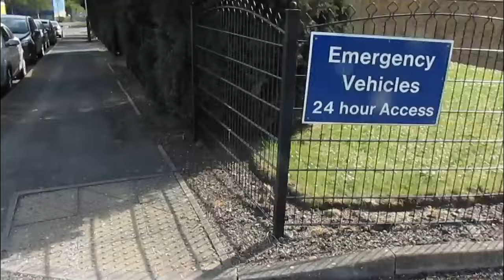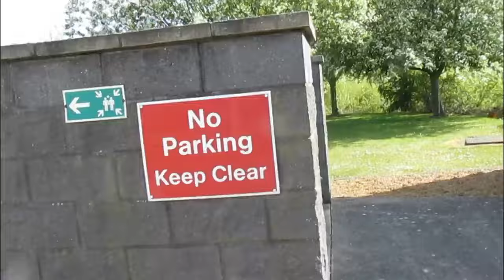POLICE WOMEN TRY TO INTIMIDATE ME AT LEICESTER POLICE STATION EUSTON STREET!!!! (reup)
POLICE WOMEN TRY TO INTIMIDATE ME AT LEICESTER POLICE STATION EUSTON STREET!

T-shirt - £18
Hoodie: £28
Hat:    £10
MUG  £7